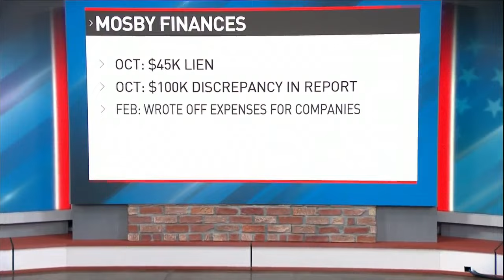Marilyn Mosby purchased more than $1 million in Florida homes since Sept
Property records in Florida show that Baltimore City State's Attorney Marilyn Mosby purchased $1.02 million worth of homes in Florida since September of 2020.